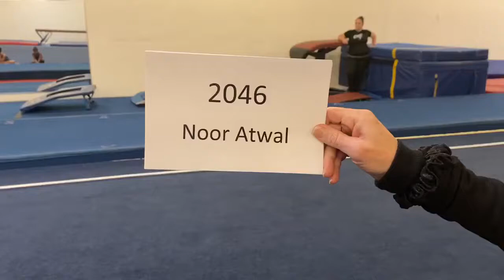Vault 2 ~ 2020-21 Gymnastic – Masquerade Invitational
Competed in Xcel Silver team
Held Virtually via Zoom and flyp10 website